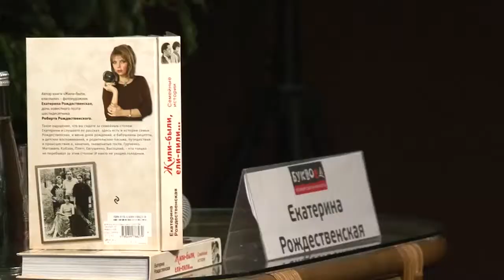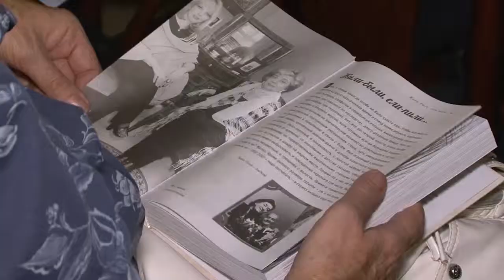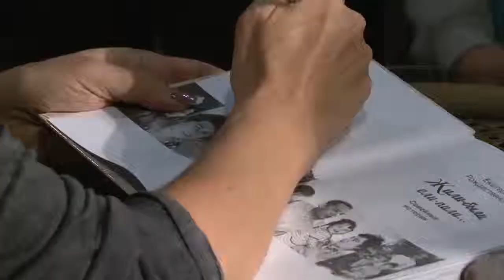Юбилей «Буквоеда»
Сеть книжных магазинов «Буквоед» празднует свой юбилей – уже 15 лет подряд команда профессионалов радует книгоманов и любителей хорошей литературы интересными новинками и встречами с любимыми писателями.
Эта книга – первая, из написанных Екатериной Рождественской, дочерью известного поэта-шестядисятника Роберта Рождественского. Фотохудожник по профессии и по призванию, она признается, что этот опыт дался ей на удивление легко, и в дальнейшем читатели еще не раз увидят ее работы.
«Жили-были» - это книга-воспоминание. Об отце, о семье, о близких людях и теплых встречах. Автор очень умело вплетает в свои истории стихи, меню дней рождений и старинные бабушкины рецепты, детские воспоминания и выдержки из родительских писем и раритетные фотографии еще «той» эпохи.
По словам Екатерины Рождественской  – основа основ это семья, ценность и важность которой с годами ощущаешь лишь сильнее.
И каждому из нас важно помнить свои истоки.
Наша съемочная группа пообщалась с автором и получила эксклюзивный комментарий.